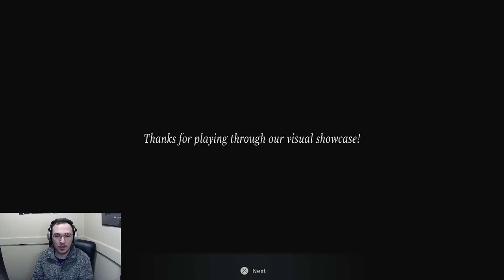Maiden is 2 Seconds Long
Hulk Hogan needs help, it's up to you to search around for key items for 40 minutes to save him from being bored to death.